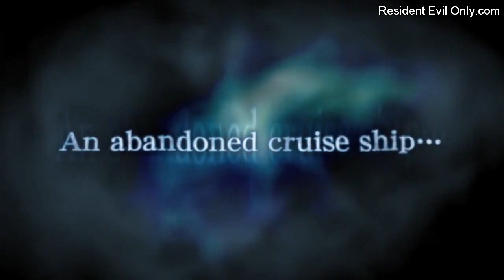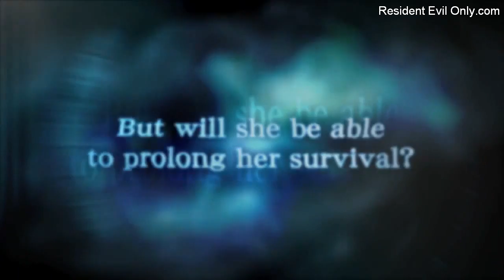Resident Evil Revelations - TGS Trailer